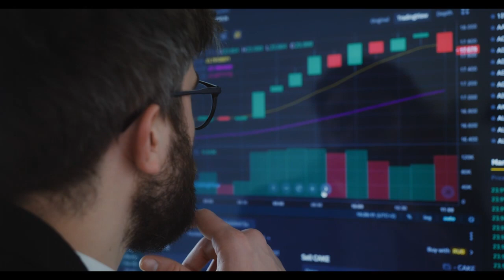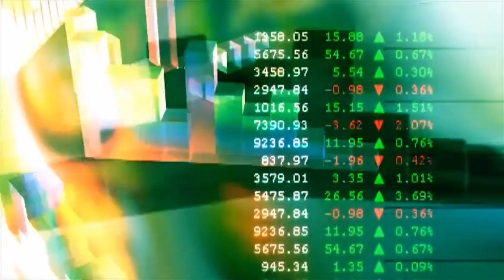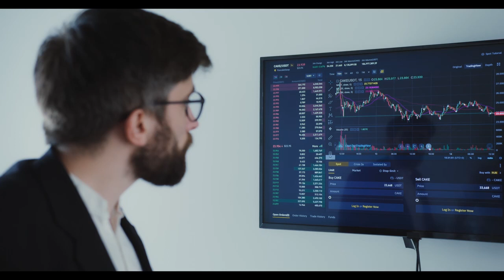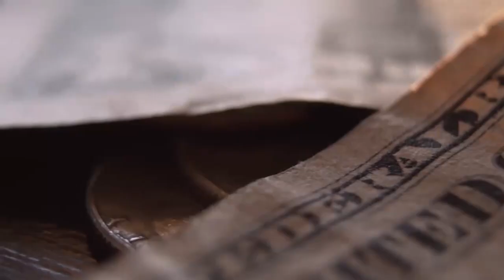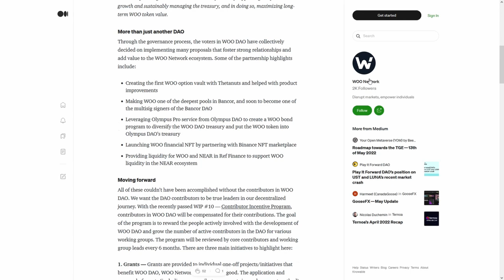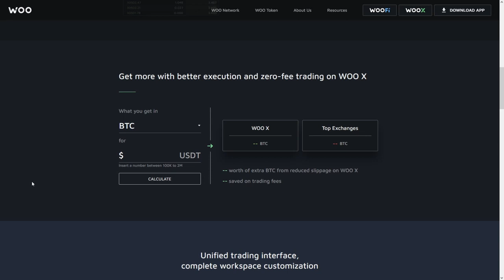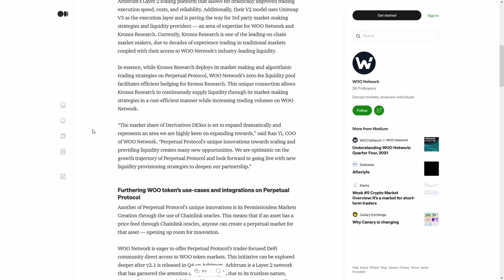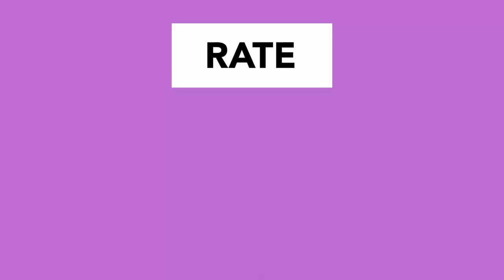SAFUU 🚨SEL CRYPTO!🚨LAST CHANCE!🚨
SAFUU 🚨SEL CRYPTO!🚨LAST CHANCE!🚨 The Crypto Market Needed a Capitulation But AFTER Will Explode Stronger...